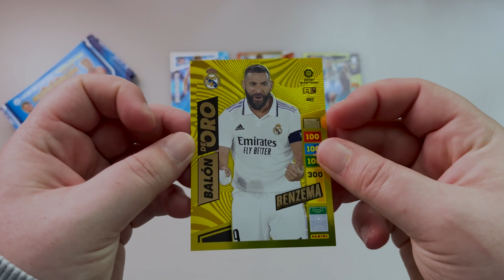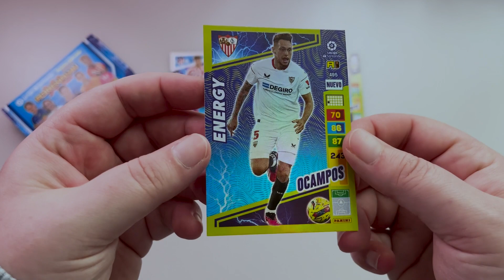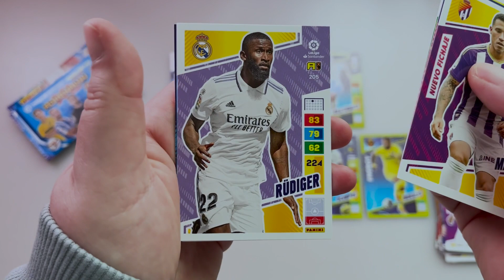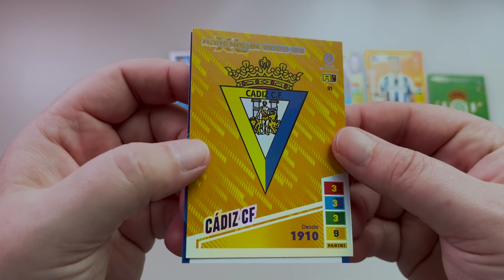Hunting for BALÓN de ORO cards | Panini LaLiga Adrenalyn XL 2022-23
Panini LaLiga Adrenalyn XL 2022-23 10 csomag bontás